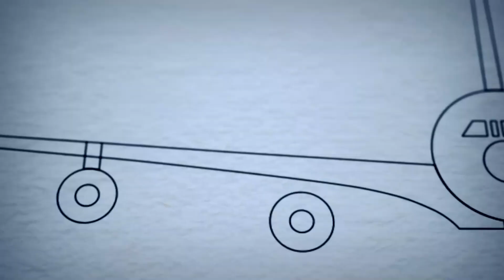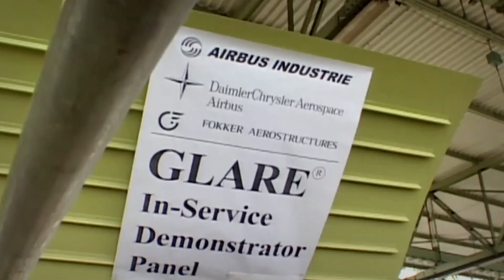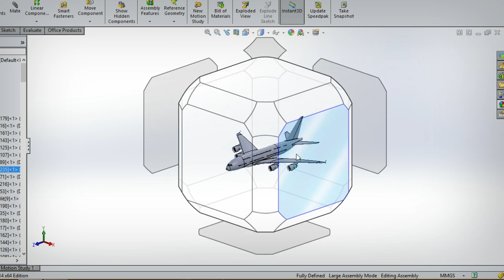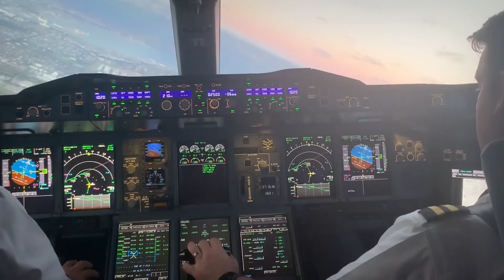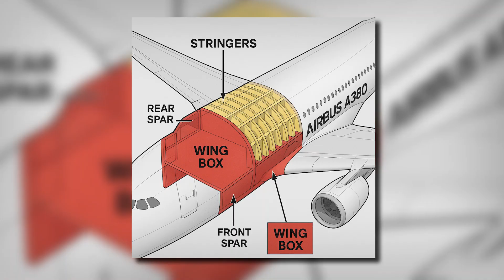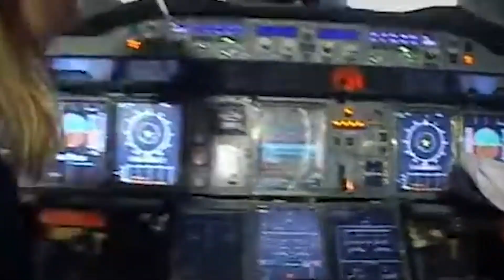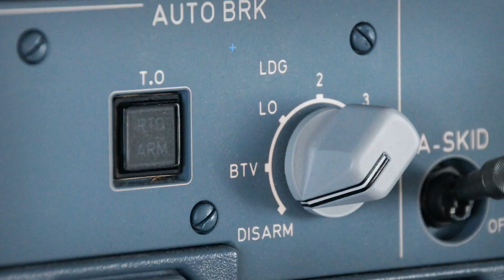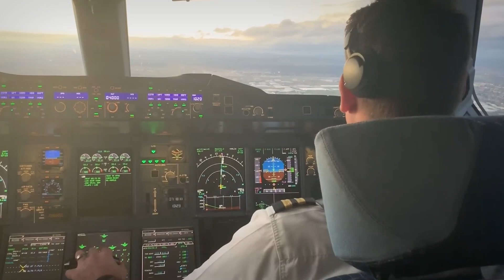The Airbus A380 -- This Is Why It Is the Greatest Plane Ever Built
You’ve probably seen big planes before. But nothing, nothing, like this. Two full decks. Four engines. Up to 850 passengers in a single configuration. The Airbus A380 wasn’t just a large aircraft; it was a flying terminal. At maximum takeoff weight, it tipped the scales at over 1.2 million pounds, with a wingspan that forced airports to redesign gates, taxiways, and even runways.
But here's the real question, why was it built at all?